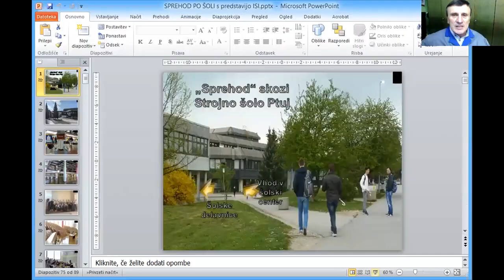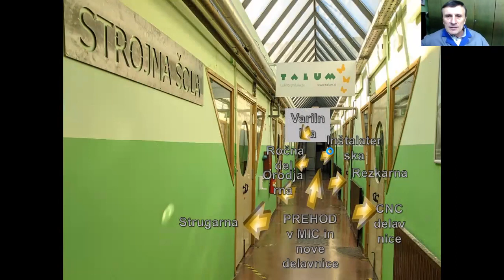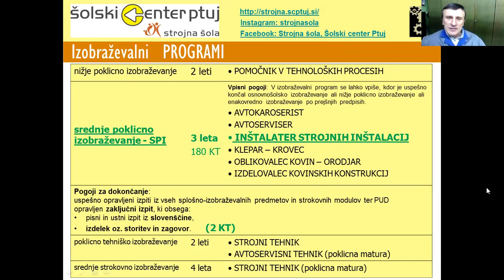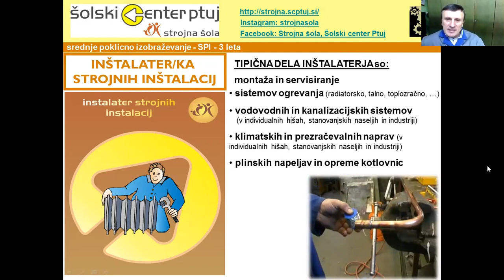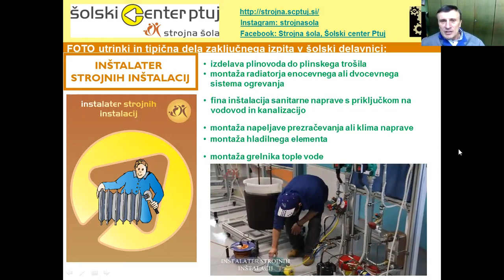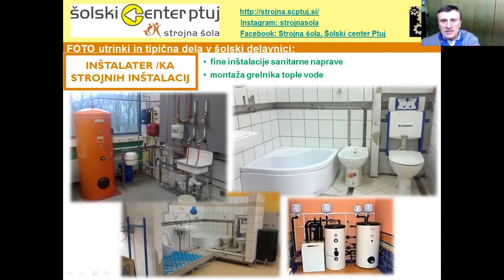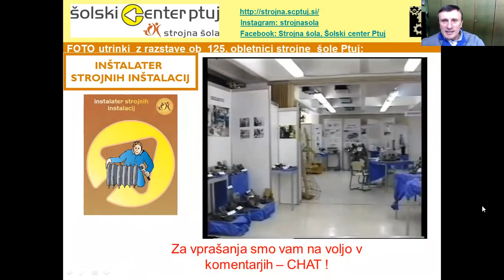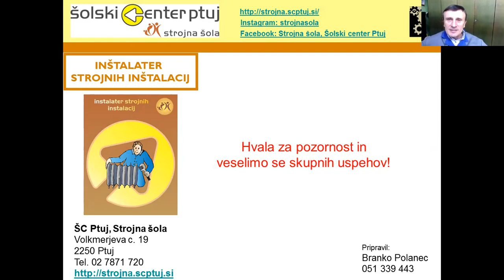Informativni dan - Inštalater strojnih inštalacij